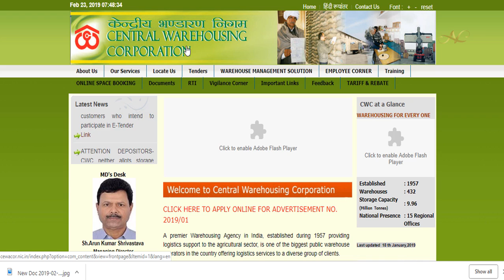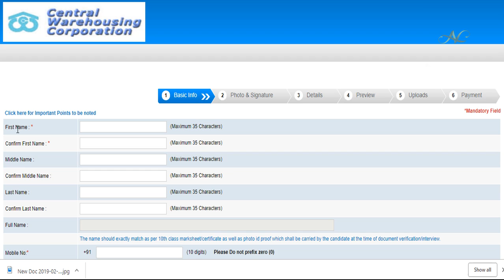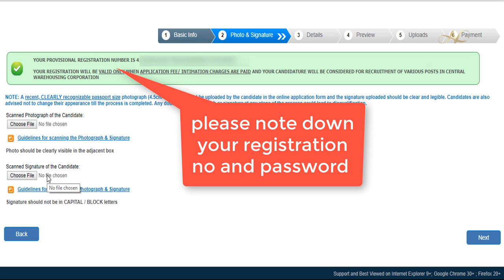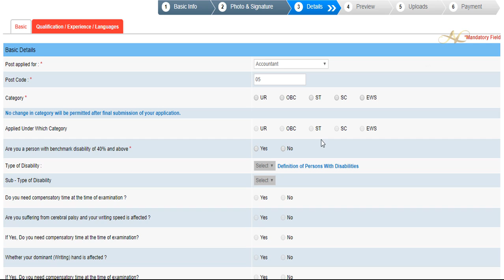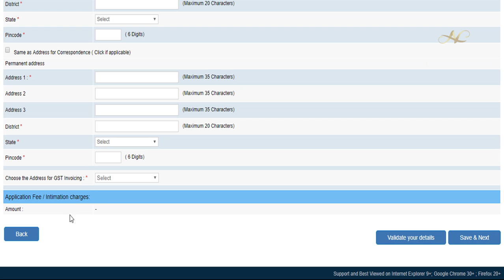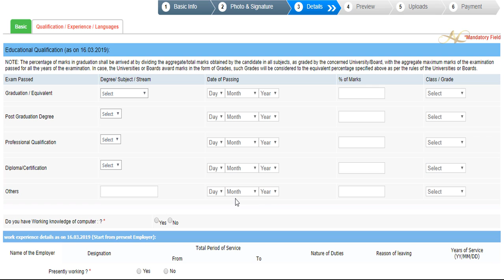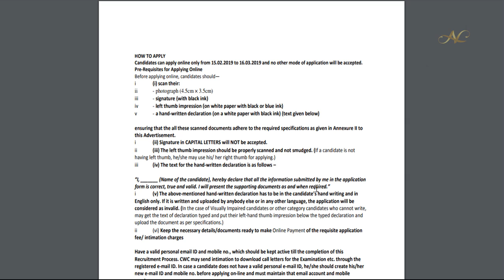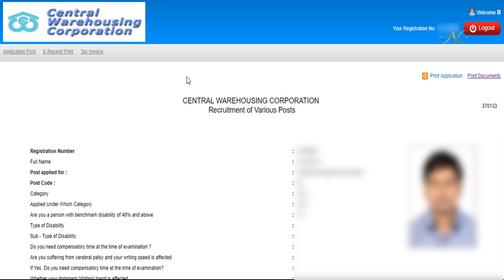How to Apply CWC Central Warehousing Corporation Online Application fill form Registration in telugu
How to Apply for CWC Central Warehousing Corporation cwc 2019 in Telugu Online Application fill form Registration jobs apply Telugu

1) Common To All CBT-1 & CBT-2 Books

3) RRB JE Books – Electrical

4) Civil Engineer – RRB JE Books

5) RRB JE Books – Electronics Books

6) Computer Science Engineering – RRB JE IT Books